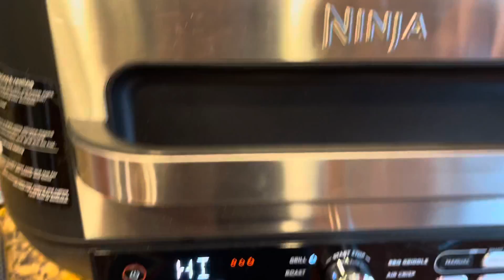Vietnamese Eggplant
Savory and sweet, spicy and smoky, this extremely flavorful Vietnamese Eggplant is simple to prepare on a grill, grill pan or NinjaFoodi grill and pairs beautifully with simply roasted fish and chicken.